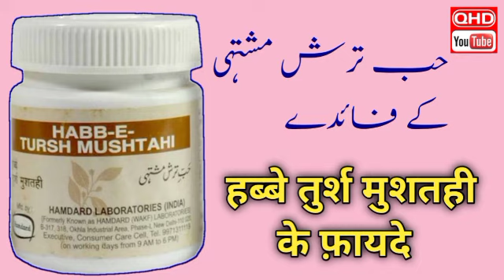Habb e Tursh Mushtahi ke Fayde In Hindi / Benefits of Habb e Tursh Mushtahi